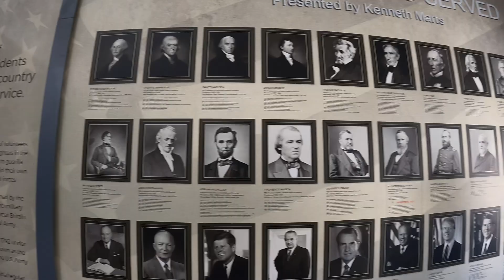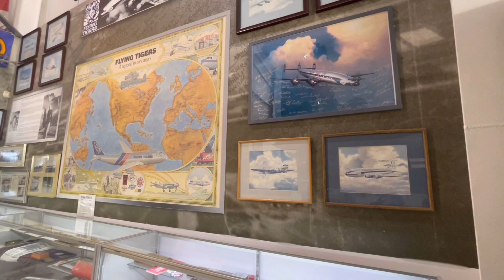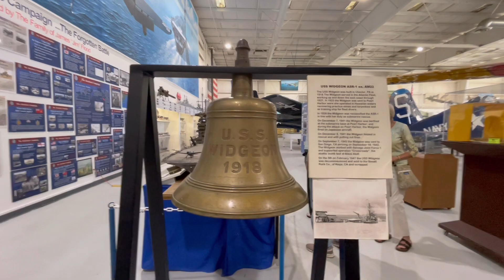Exploring Palm Springs Air Museum & Windmill